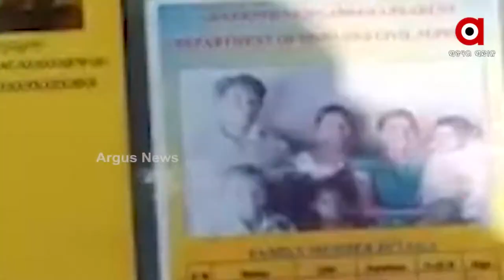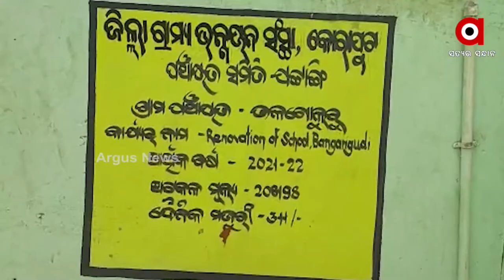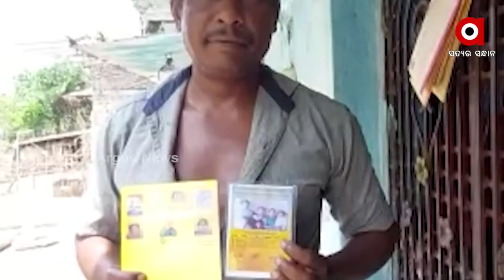କୋଟିଆ ପରେ ପଟାଙ୍ଗି ଉପରେ ଆନ୍ଧ୍ରର ଲୋଲୁପ ଦୃଷ୍ଟି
ବଙ୍ଗାରଗୁଡି ଗ୍ରାମବାସୀଙ୍କୁ ପ୍ରଲୋଭିତ କରିବା ପାଇଁ ରାସନ, ପେନସନ, ଆବାସ ବାଣ୍ଟିଛି ଆନ୍ଧ୍ର । ଆନ୍ଧ୍ରର ଚକ୍ରାନ୍ତ ପରେ ବି କାହିଁକି ଚୁପ ଓଡିଶା ସରକାର ?